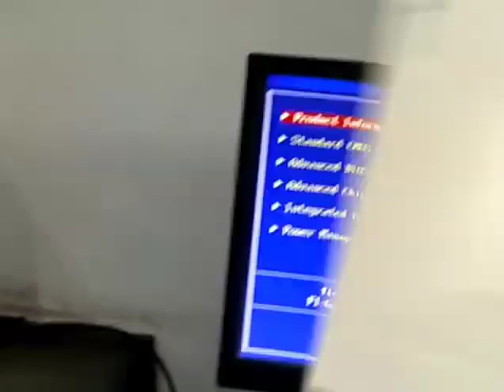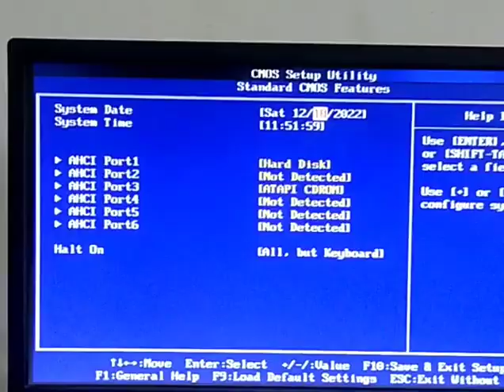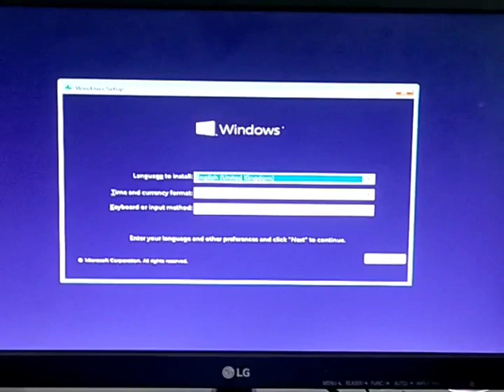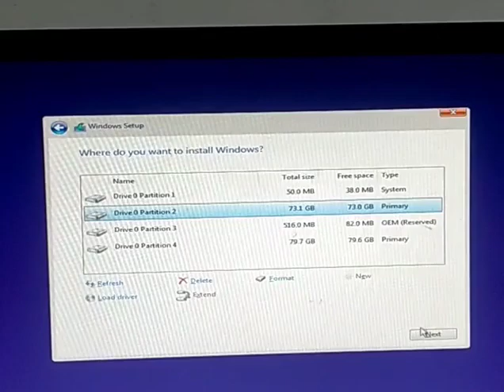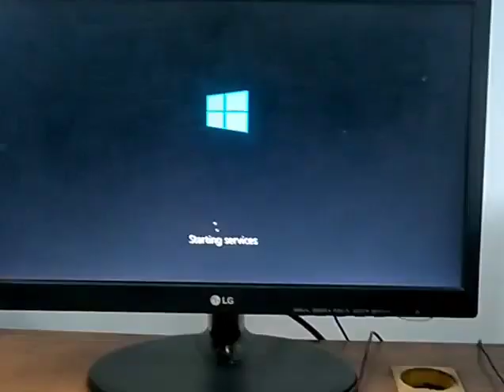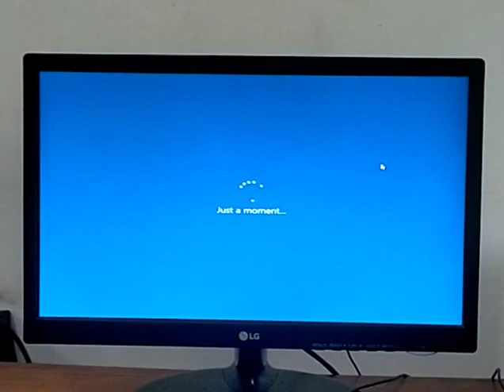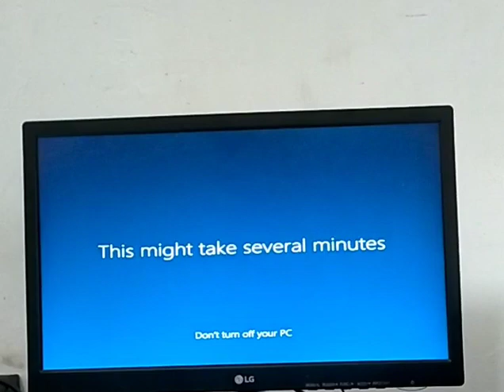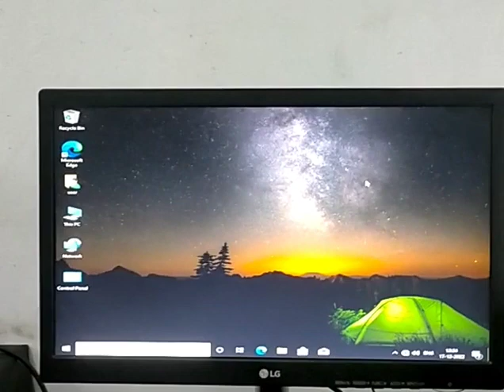how to installation process in windo pro software with help of dvd.